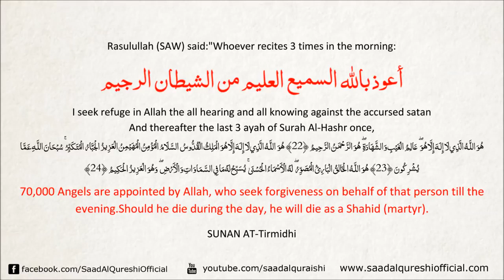A Dua with greet rewards (with subtitle)- Saad Al Qureshi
70000 Angels make dua for You!!!

For more Videos visit the brother Channel: Saad Al Qureshi!